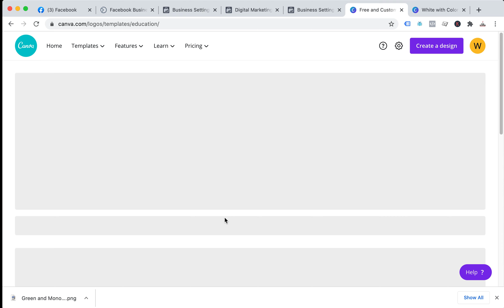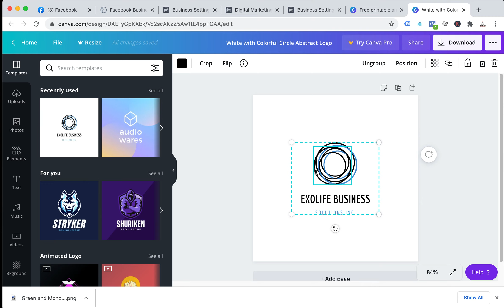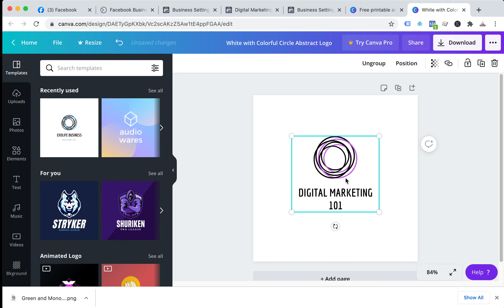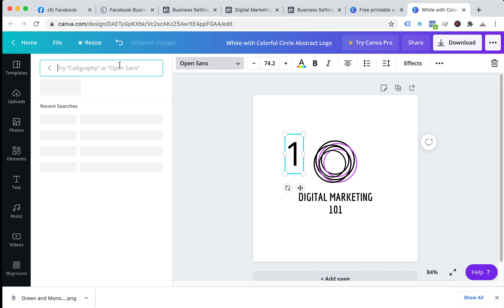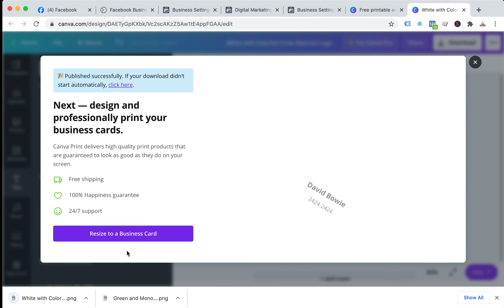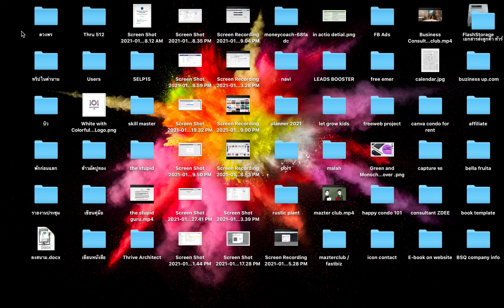สร้าง Logo และ Facebook Profile สุดง่ายด้วย canva ใน 5 นาที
ประหยัดเวลาสร้าง Logo , Facebook Profile สำหรับธุรกิจ ลองใช้ canva ดูค่ะ
ใช้ฟรีนะ ถ้าอยากได้บางฟังก์ชั่นก็จ่ายเพิ่มค่ะ แต่ส่วนตัวเราใช้เวอร์ชั่นฟรีตลอด ก็ครอบคลุมความต้องการพื้นฐานด้านการออกแบบ ทำรูป ทำวีดีโอง่ายๆมาประกอบ content ใน social media
สมัครฟรีกดลิงก์ได้เลย
(ถ้าเพื่อนๆสมัครจากลิงก์นี้ เราจะได้ของขวัญเป็นการใช้งานรูปภาพ premium ฟรึค่ะ กดเถอะ 55)

Part 2 - วิธีตั้งค่า Facebook Page ในขั้นแรกเริ่ม
Part 4 - สร้าง Logo และ Facebook Profile สุดง่ายด้วย Canva ใน 5 นาที
Part 5 - วิธีใส่รูปโปรไฟล์ และ Facebook page cover ด้วย Facebook Business Account